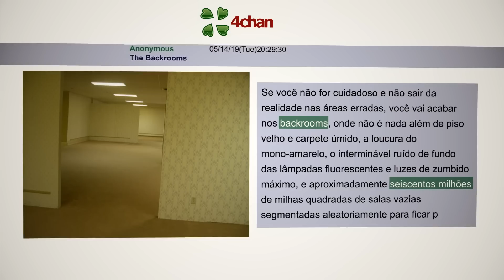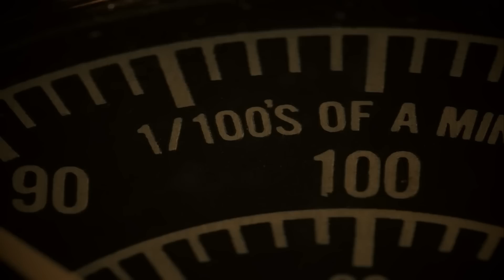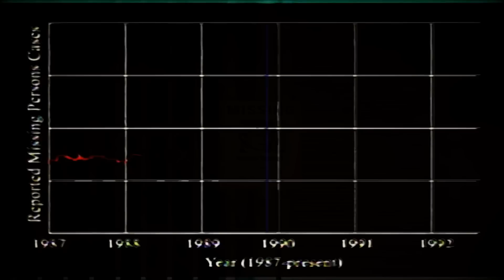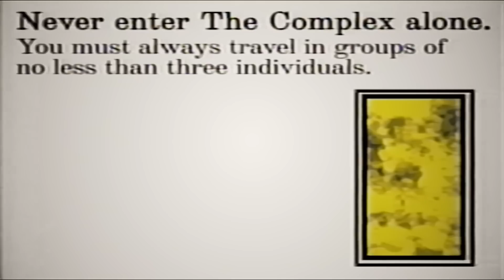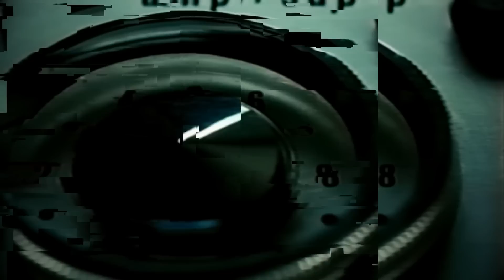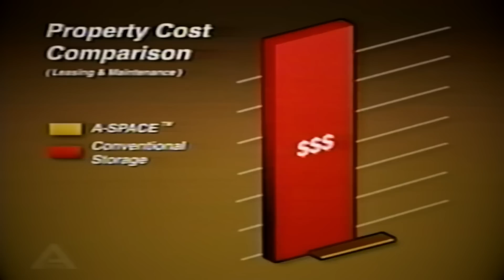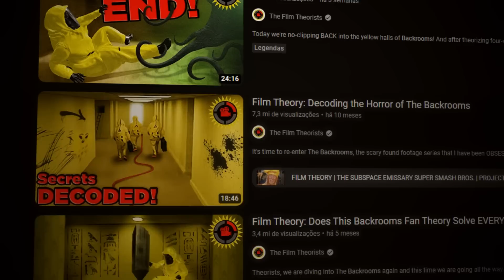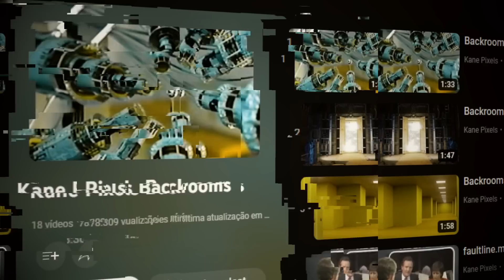A TEORIA SUPREMA DE BACKROOMS... (Completa)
Hoje, é o dia de analisarmos a HISTÓRIA COMPLETA DE BACKROOMS AMIGOS...